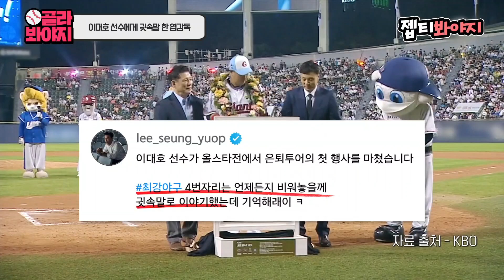[골라봐야지] 최강야구 예능 모먼트만 모아봤는데.. 이승엽 감독 지분이 7할입니다^^7｜JTBC 220926 방송 외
이승엽 감독 VS 장단장 창과 방패 너무 웃김ㅋㅋㅋㅋ
웃음 코드 제대로 저격하는 최강야구 예능 모먼트💓